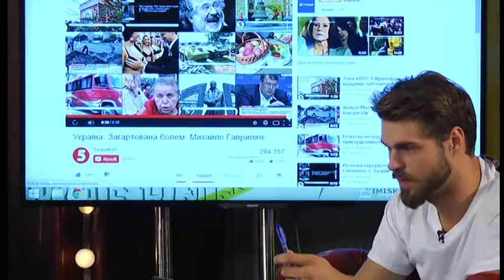Pārdod zelta medaļu, lai palīdzētu Ukrainai, neapmierinātība par atstarojošajām vestēm.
20. augusta raidījums

Preses klubā viesos:
Aktrise, mūziķe un rakstniece Ilona Balode
Ghetto Games dibinātājs Raimonds Elbakjans
Bārmenis Ansis Ancovs